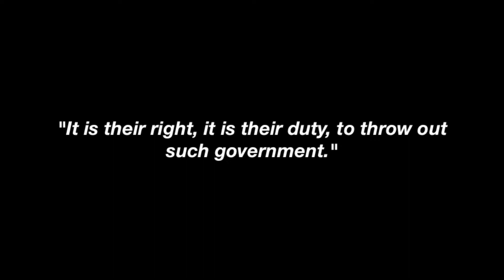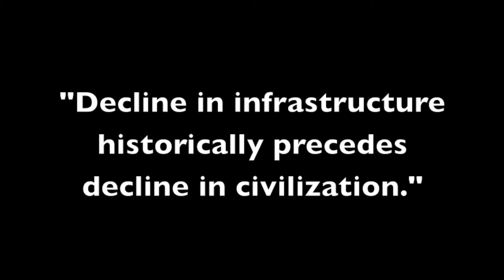American Exceptionalism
University Club of Claremont member Michael Fay speaks on American Exceptionalism (the theory that the US is different from other countries in that it has a specific world mission to spread liberty and democracy), in the context of the Declaration of Independence and our country's founders, and present-day meanings. Michael Fay has a BS in education from Ohio Northern University, an MA from Cal State LA, and a PhD from Claremont Graduate School. He has worked for 20 years in education and for 20 years in finance.